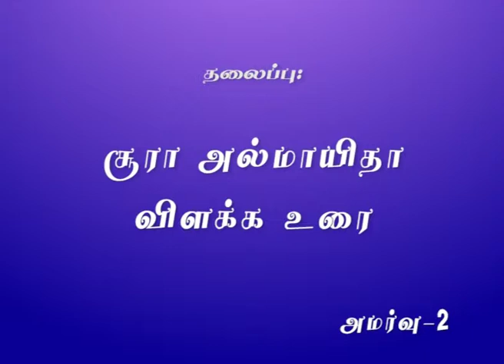சூரா அல்மாயிதா விளக்க உரை 02